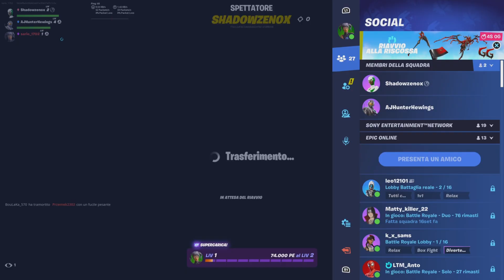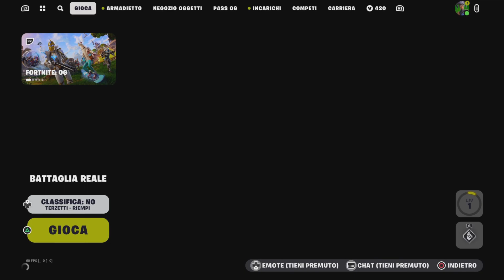REAZIONE ALLA NUOVA STAGIONE "FORTNITE OG"